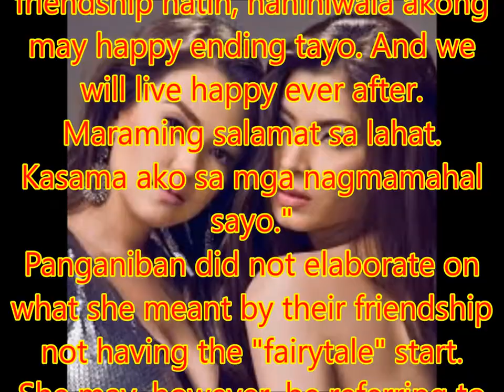Angelica: Friendship with Angel had no 'fairytale' start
Philippines News today : Entertaiment scandals

Angelica Panganiban is certain the past will not be a party-pooper to her present as she greeted Angel Locsin for her birthday over the weekend.
On Instagram, Panganiban began her message for Locsin with a simple greeting before adding: "Galak na galak ang puso ko dahil nakilala kita sa mas malalim na aspeto."
"Hindi man fairytale ang simula ng friendship natin, naniniwala akong may happy ending tayo. And we will live happy ever after. Maraming salamat sa lahat. Kasama ako sa mga nagmamahal sayo."
Panganiban did not elaborate on what she meant by their friendship not having the "fairytale" start.
She may, however, be referring to an incident she had with Locsin back in 2013. The two had an apparent tiff after shooting a confrontation scene for "One More Try."
In recent months, Panganiban and Locsin was seen to have grown closer, spending more time each other after their respective break-ups marred the start of their 2016.